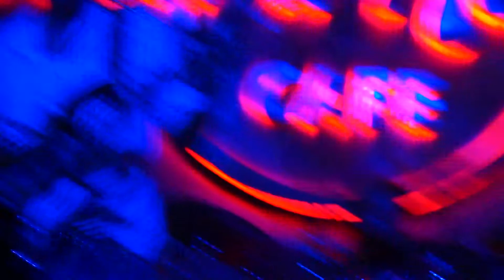youtube video #-fz9l-zAWmk